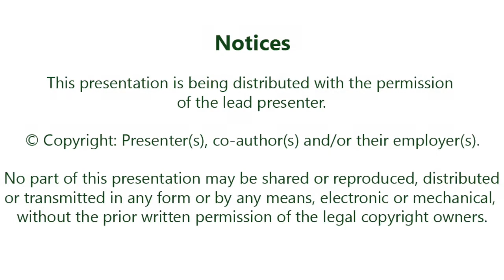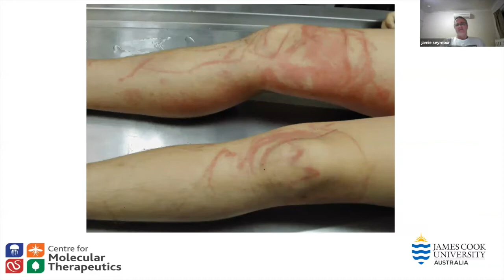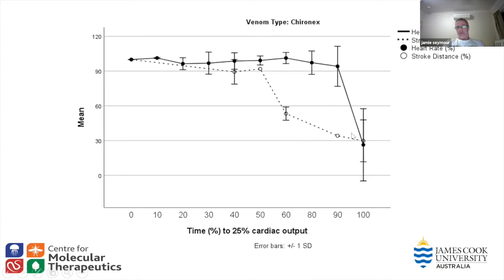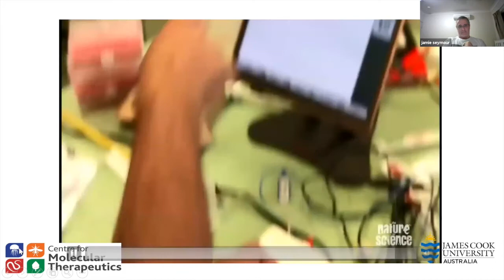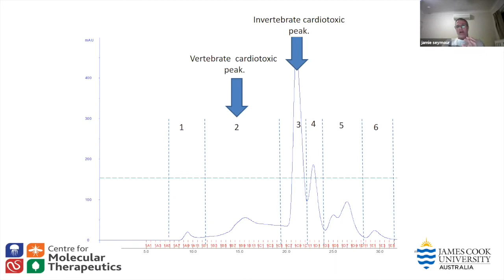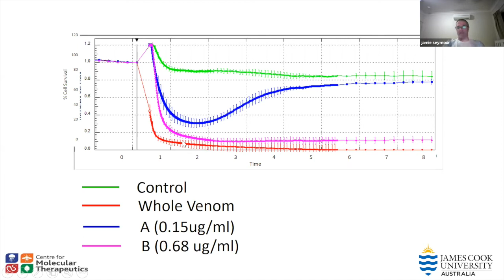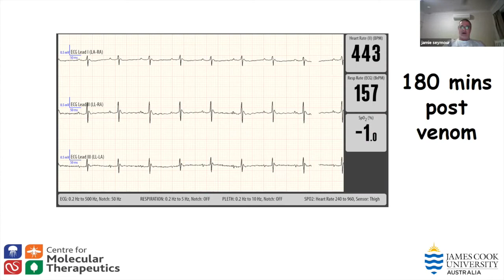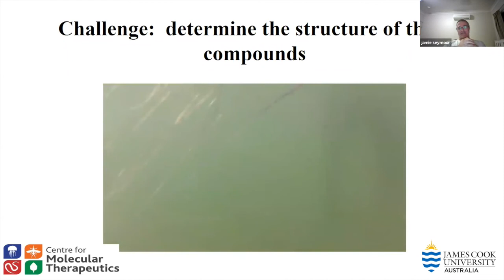Jamie Seymour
Jamie Seymour, Division of Tropical Health and Medicine, Australian Institute of Tropical Health and Medicine, College of Public Health, James Cook University, Australia, speaking on: Novel therapeutic compounds from venomous marine animals.

Warning: Due to the nature of the medical research presented in this video, viewers may find some of the images distressing.